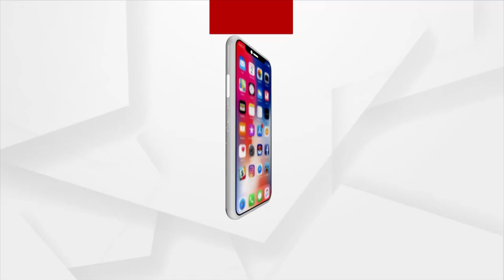Netizens Outraged Over 'Jalegi Tere Baap Ki' Dialogue In 'Adipurush'